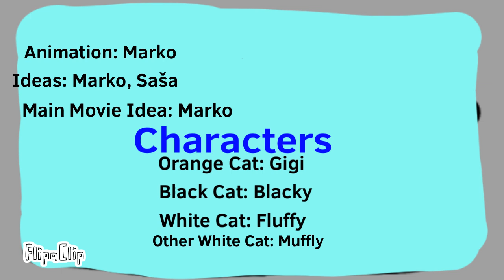The Cats Movie [PILOT]